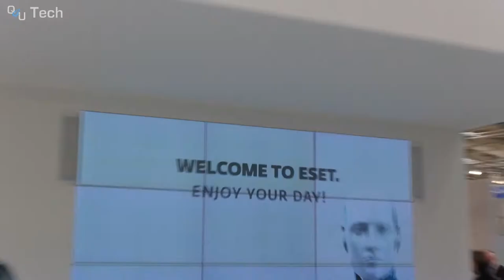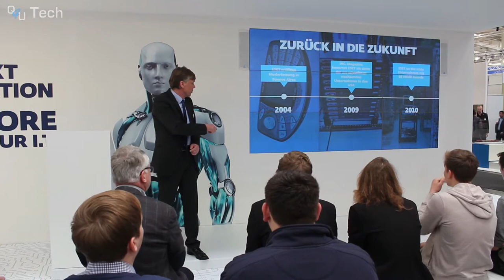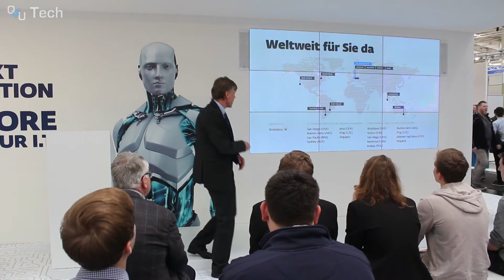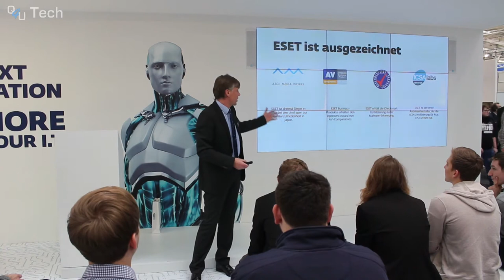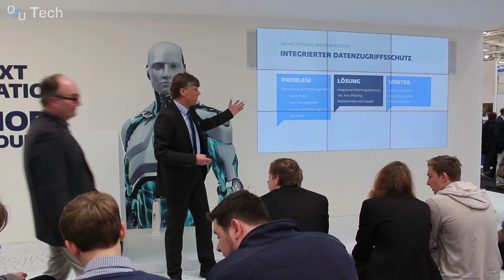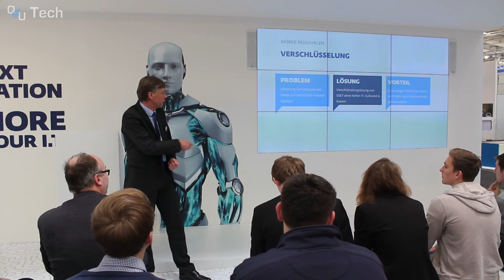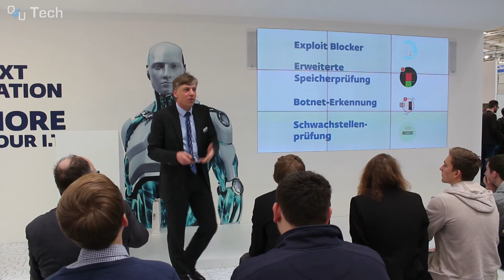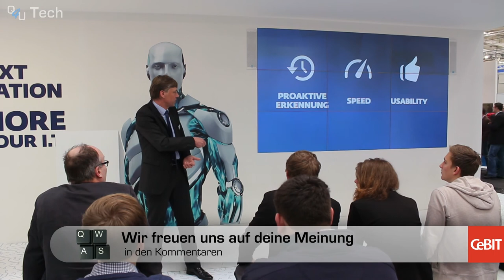CeBIT 2015: Die neuen Produkte von ESET | QSO4YOU Tech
Endcard Videos
Server
Mumble
Port: 64738
TeamSpeak 3
Port: 9987
Minecraft

© QSO4YOU 2015